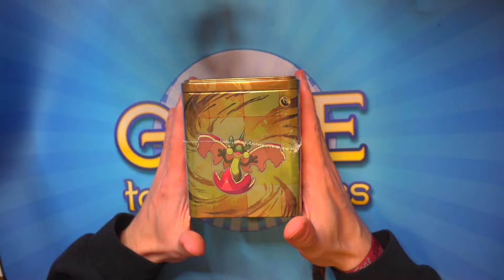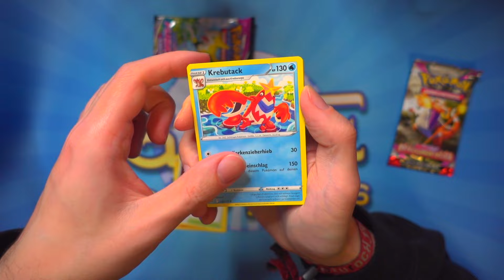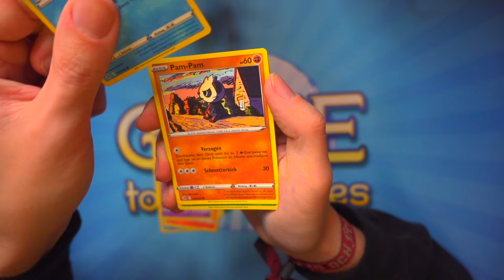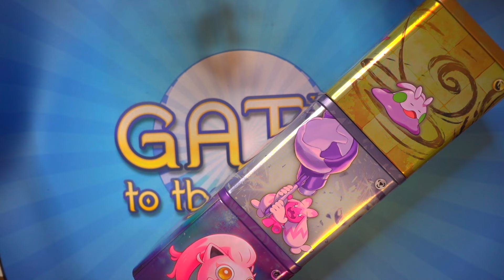Pokémon - Drache Tin Box - Stackable Tins Frühjahr 2024 Opening / Unboxing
Was ist eure lieblings Tin Box?

Gate to the Games ist euer Onlineshop spezialisiert auf Sammelkarten.
Neben Produkten zu Pokémon, Magic: The Gathering und Yu-Gi-Oh! haben wir auch diverse andere Kartenspiele im Sortiment: Digimon, Weiss/Schwarz, Force of Will, Cardfight Vanguard, sowie Dragon Ball und Flesh and Blood. Praktisches Trading Card Games Zubehör findet ihr auch bei uns im Shop, darunter Sleeves, Playmats, Sammelalben und Aufbewahrungsboxen.